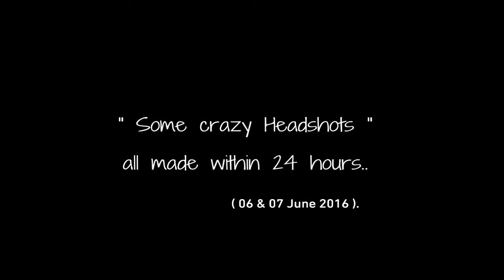MGSV : TPP / 24 Headshots.. 300m during Sandstorm with Handgun.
For information, the size of my screen is 80cm.